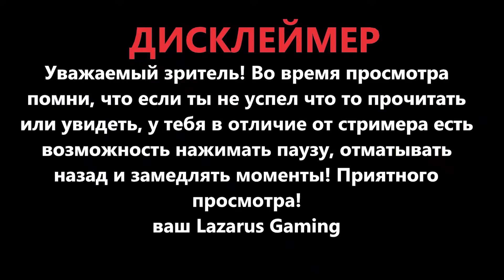Resident Evil 0 HD - Часть 3 Лаборатория / Игрофильм Прохождение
Игра : Resident Evil 0 HD
Жанр : Survival horror
Год выпуска : 2016
Видео : Часть 3 Лаборатория
Сложность : Тяжело ( Hard )
Озвучка : Русская ( Team Racoon )
Субтитры : Русский

Выбравшись из здания и одолев во дворе гигантскую летучую мышь, Ребекка и Билли находят подземную лабораторию Маркуса. Там они узнают новую информацию о создании Т-вируса и обнаруживают, что Маркус продолжал свои эксперименты даже после своей официальной пропажи.  Герои находят монорельс, но при попытке уехать Билли Коэн подвергается атаке заражённого Т-вирусом примата и пропадает в канализационный системе. Ребекка отправляется на его поиски и попадает на завод корпорации «Umbrella».